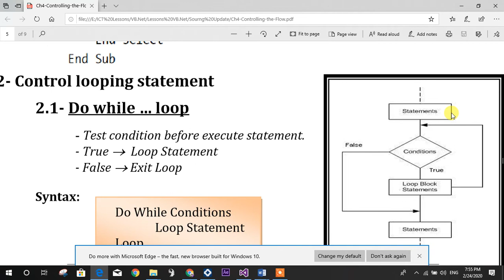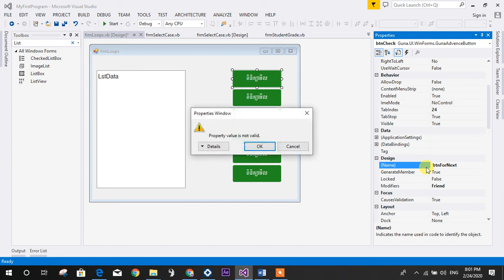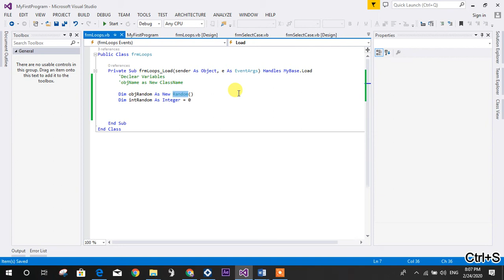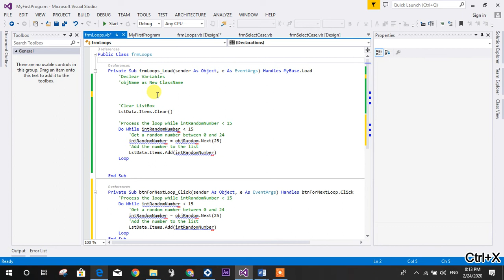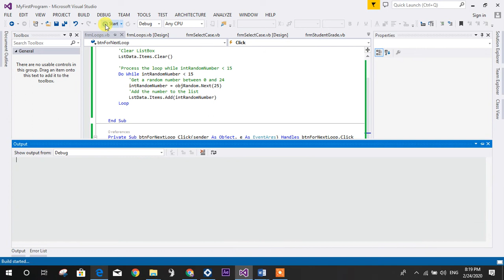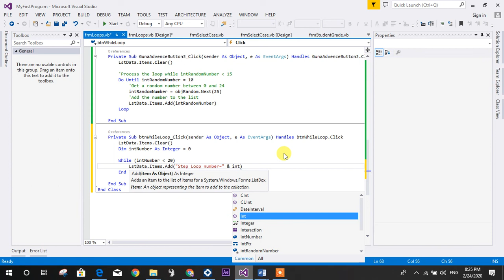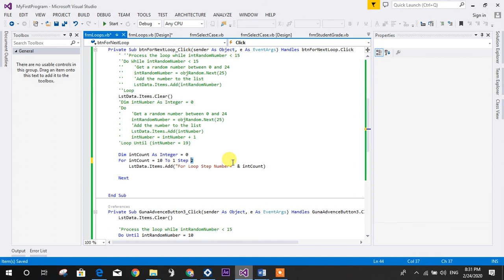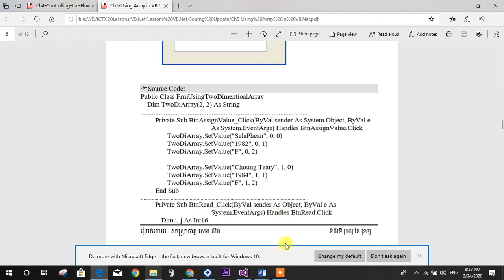How to Use All Loops Statements in VB.Net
វីដេអូនេះ​បង្ហាញអំពី ៖ VB.Net 08 Lesson 04 How to Use All Loops Statements in VB.Net
អត្ថាធិប្បាយដោយលោកគ្រូ ៖ សេង ស៊ង់
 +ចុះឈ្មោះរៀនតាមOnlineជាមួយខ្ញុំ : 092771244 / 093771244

●▬▬▬▬▬▬▬▬ஜ۩۞۩ஜ▬▬▬▬▬▬▬▬●

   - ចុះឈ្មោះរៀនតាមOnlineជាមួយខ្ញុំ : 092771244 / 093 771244